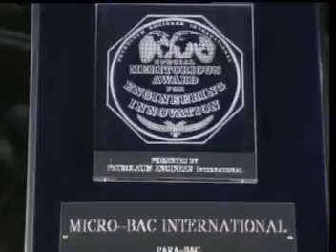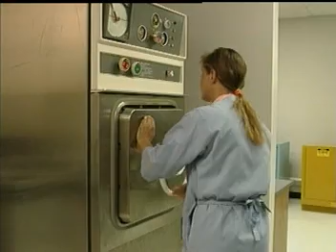Eco Friendly Environmental Solutions from Micro-Bac International, Inc.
Micro-Bac International, Inc. an environmental biotechnology research, development and manufacturing company of sustainable eco-friendly microbial products for the petroleum industry, wastewater and bioremediation issues. Micro-Bac provides biological solutions that are both economically sound and environmentally safe; no harsh chemicals. Working around the world in oil production, tank cleaning, bioremediation, wetlands, hazardous waste, wastewater treatment, food processing and animal waste collection systems, Micro-Bac®'s biological products provide a safe, easy, efficient, and economical alternative to traditional chemical treatment methods. Micro-Bac® has earned its reputation for excellence with technical support, dedicated service, and unequaled experience. We pride ourselves on our products leave low carbon imprints.